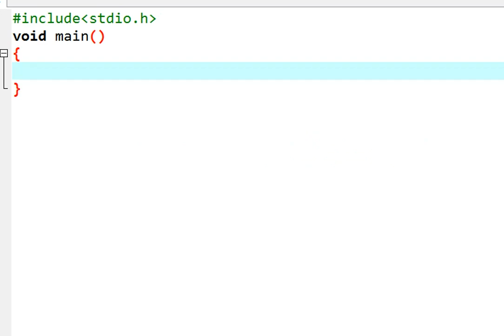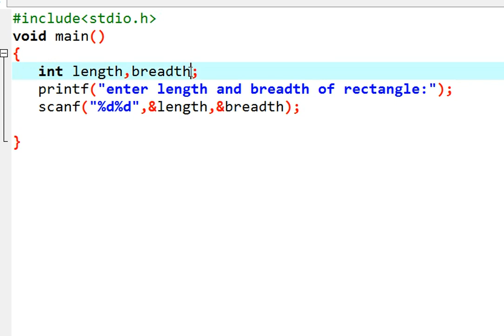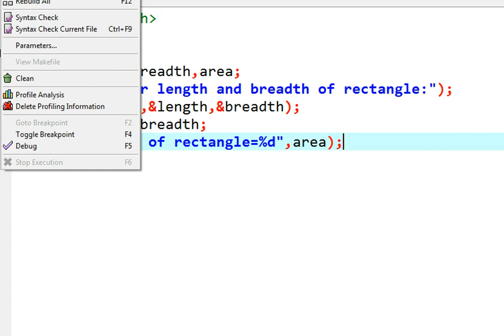program to calculate area of a rectangle in C language in HINDI